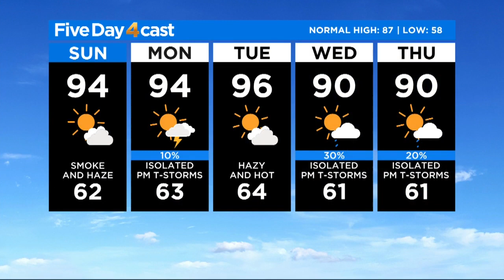Sunday's Forecast Is A Saturday Repeat